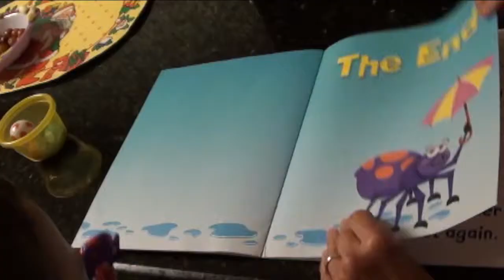"Lil' Tiny Chef"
This video is about the cutest little 2 year old making a smoothie, reading and playing with his Nana... Priceless memories!